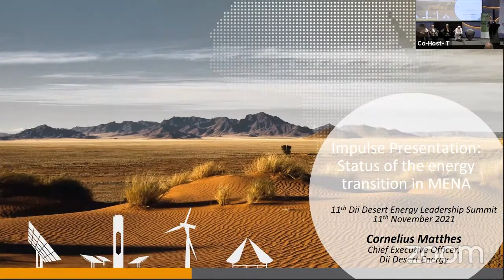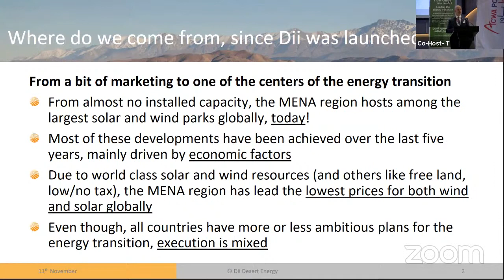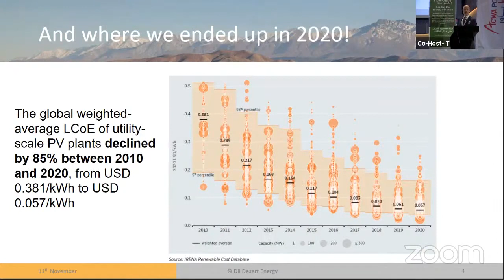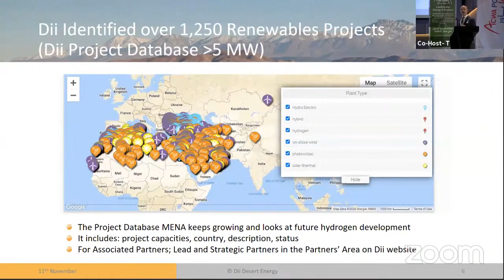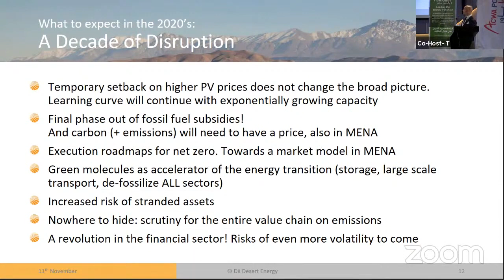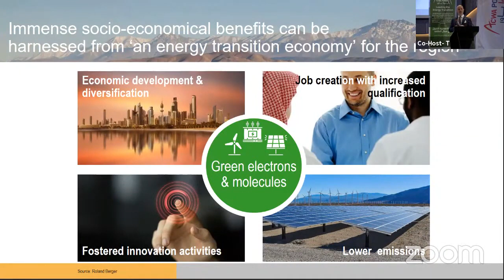Day 2. Status of the Energy Transition in MENA - Impulse presentation by Cornelius Matthes